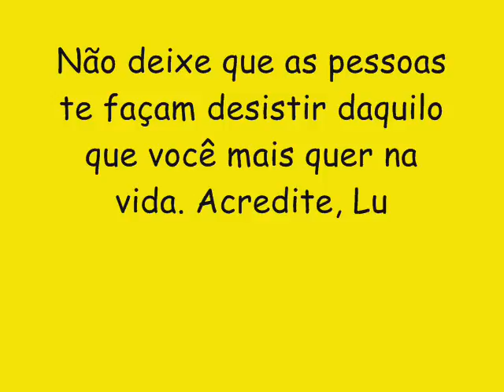O REI PROSTITUTO CD NOVO LANÇAMENTO 2016 - FILHO DE RAPARIGA